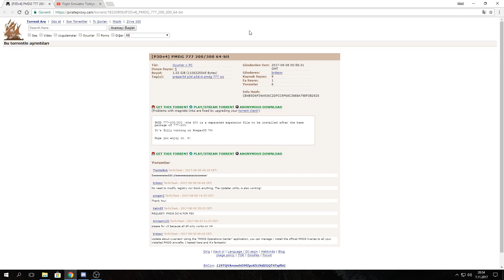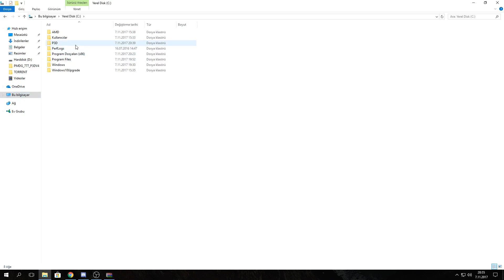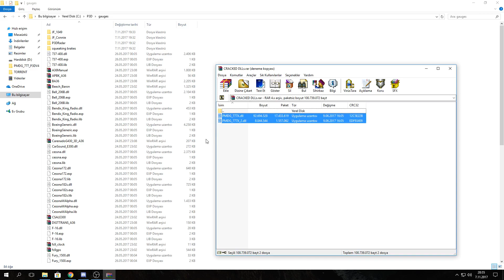[ P3D V4 ] PMDG 777 200-300 İndirme Ve Kurulum.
Hergün Saat 16:00 Ve 18:00 Kadar Canlı Yayın.

İndirme Linki : goo.gl/1Ja8Tr